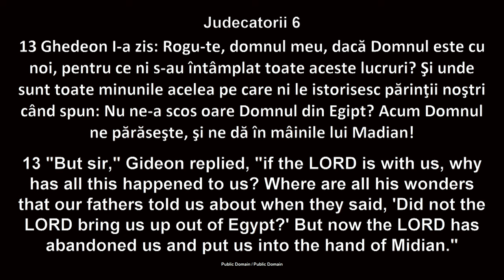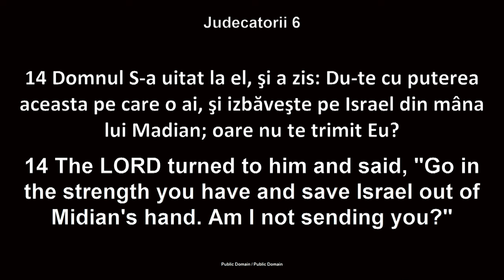Darius Zaharia - Cum ne ajută Duhul Sfânt în viața de zi cu zi?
Biserica Betania Chicago - mesaj de încurajare și zidire spirituală, rostit de pastorul Darius Zaharia, în data de 10 noiembrie 2024. Predici pentru vremuri grele